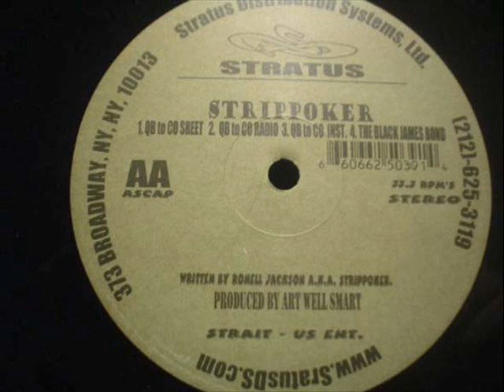Strippoker - the black james bond